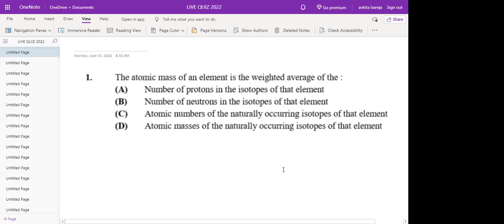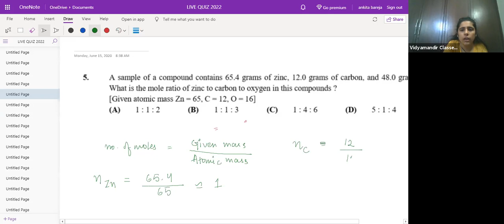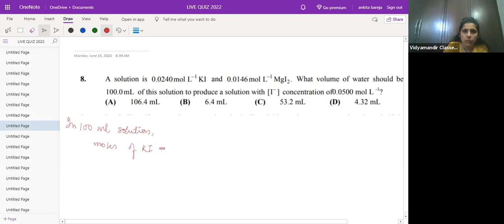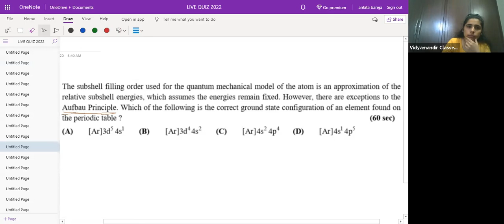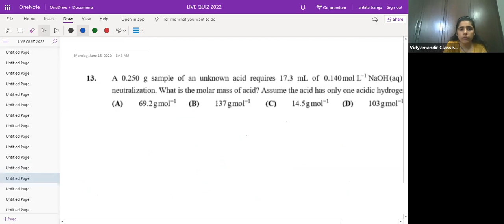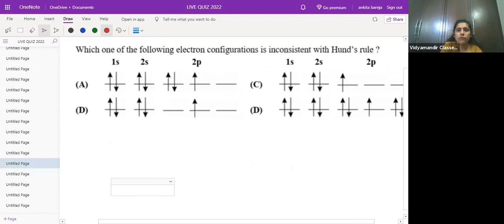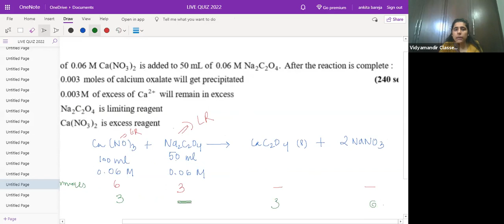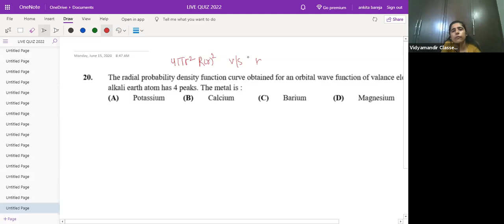Live Quiz 5 - JEE 2022 Math Video Solutions for Class XI students